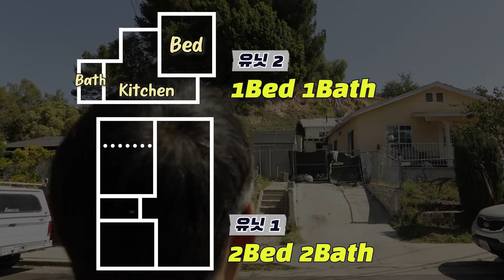불가능은 없다?! 6개월만에 흙파내고 조경까지..AVE51 편_AFTER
김원석 부동산과 단독주택 플립핑/리모델링하는 과정을 함께해요!

Join Kim Real Estate, Wonnie Kim Broker, in the fix & flip journey of this single family home
플리핑에 대한 지식과 기본을 이해하시려면 아래 영상을 참고